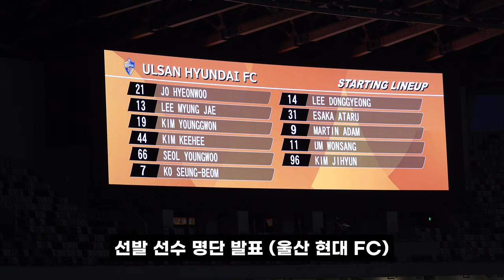[FANCAM] AFC 챔피언스 리그 16강전 에피소드 2, Vantforet Kofu vs Ulsan Hyundai FC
일본 도쿄 국립경기장에서 열린 AFC 챔피언스 리그 (에피소드2)

日本東京国立競技場で開かれたAFCチャンピオンリーグ戦

💚 영상 내용이 도움 되었다면 “좋아요”
💙 주변 사람들과 공유하고 싶다면 “공유”
❤️ 스포츠 관련 영상을 보고 싶다면 “팔로워”